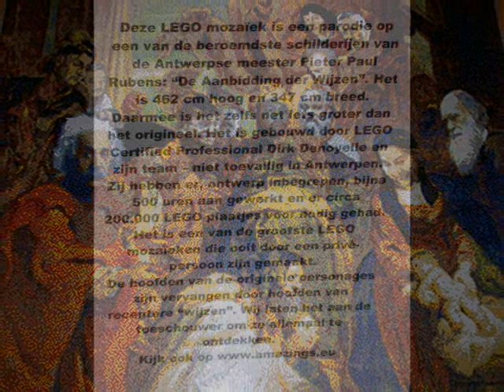"Komt allen te samen " door Vita Nova op 78 toeren "Aanbidding der wijzen" Lego mozaiek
Het bekende Kerstlied "Komt laten wij aanbidden"gezongen door Vita Nova gespeeld van een 78 toeren plaat.
 De beelden zijn van een Lego Mozaiek naar het bekende schilderij  "De aanbidding der Wijzen " zoals dat te zien was op "Lego World" 2010 in de IJssel hallen te Zwolle.